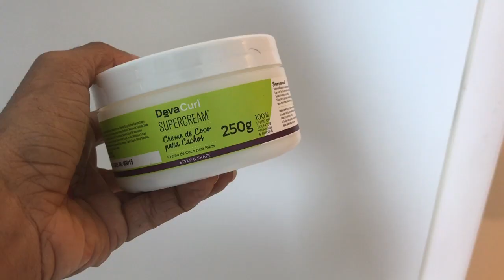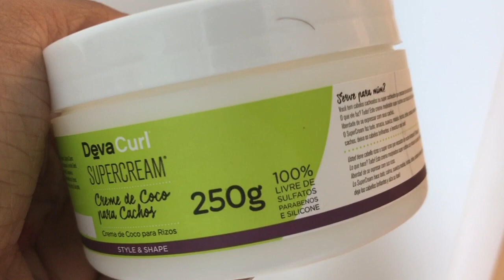Finalização passo a passo para ter até 5 dias de day after TOP l Tati Sacramento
NOVA FAN PAGE - TATI SACRAMENTO BLOGUEIRA
FanPage: tati sacramento
Periscope: Tati Sacramento

Canal onde compartilho experiências sobre Lifestyle,  saúde, fitness e beleza.